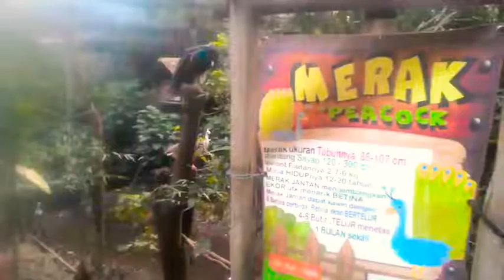TAMAN BURUNG BANDUNG || BIRD & BROMELIA PAVILION